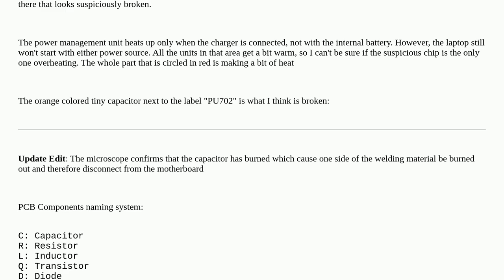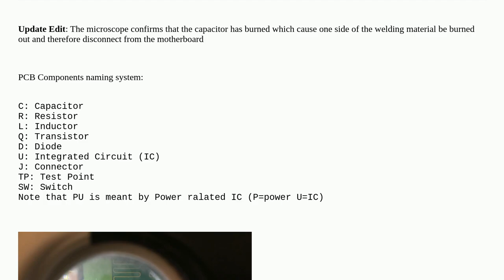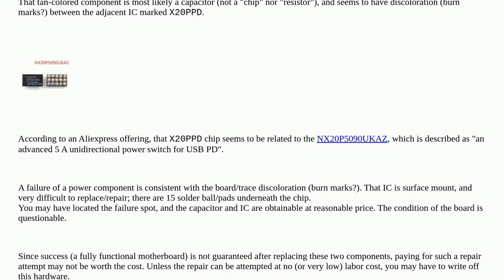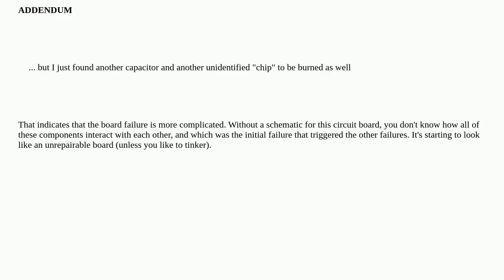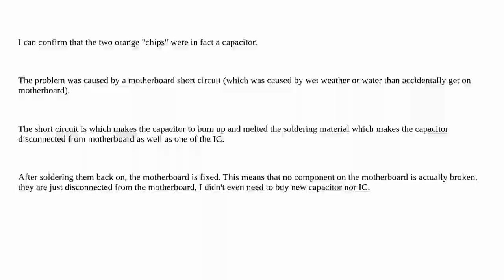Does this capacitor look broken to you?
A special thanks goes out to the community

  laptop motherboard hardware-failure